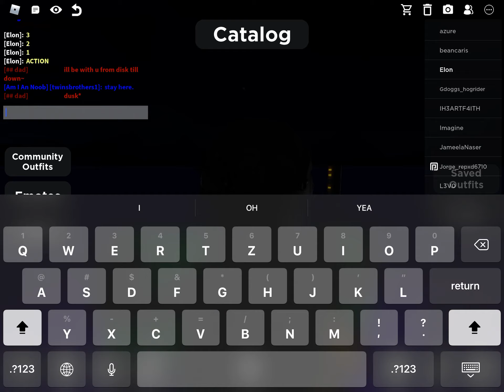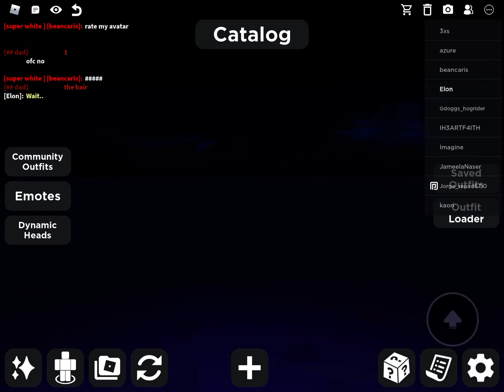Part 2: Searching for 096 was a bad idea...